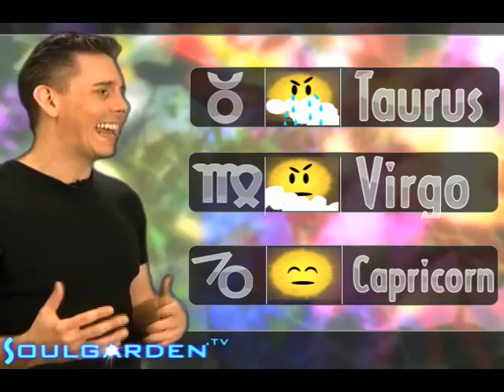Zodiac Weather - Friday - 1/22/2010 - Soul Horoscopes